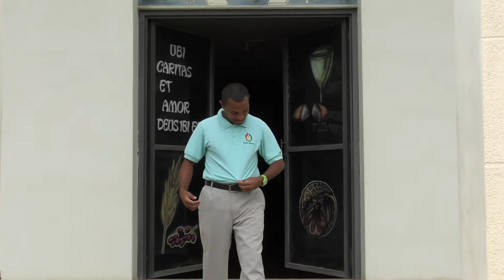Spread Love to Change Lives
Under the theme 'From Church to Mission', this is the first film shot and edited during a Media Education Seminar in 2017 that had the participation of religious and lay people from in and around PNG and Solomon Islands.